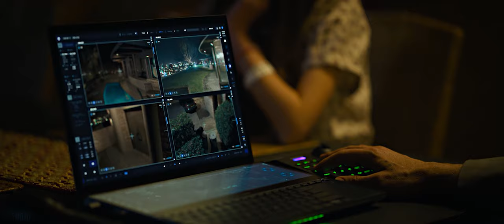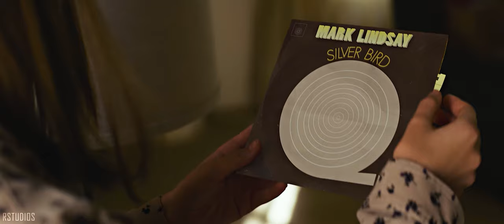The Gray Man || Just Another Thursday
✦WATCH IN 4K
✦EDITED BY: RSTUDIOS
✦If you like my channel and want to support it
✦ thank you for your support
▶  Song 1 : 00:00 - Rok Nardin - Blood Moon
▶  Song 2 : 04:14 - Mark Lindsay - Silver Bird